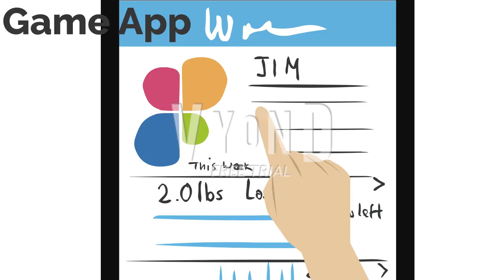Modern Mobile game app in a nutshell - Ashyelmo 08